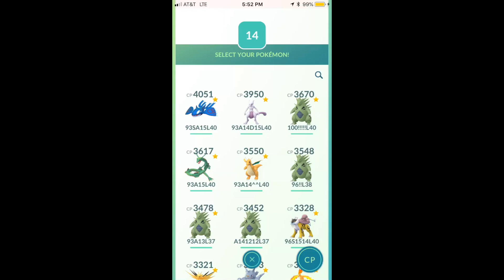Alakazam Solo Using NO Tyranitars with Bite or Crunch! (20+ seconds?)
I also used all unique Pokémon! Enjoy!